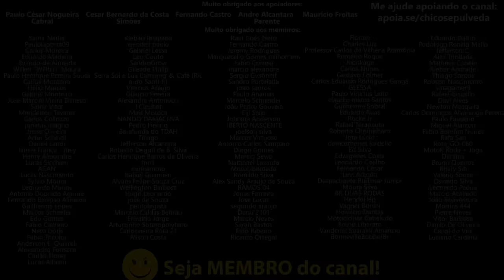Triumph Scrambler 400X e Speed 400 - Está na hora de comprá-las?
🔹Faça uma doação em Bitcoin ou Ethereum:
BTC: bc1ql5esj3ctne5gv9mqg54j4gsns280fpu3jfxqjm
ETH: 0x16be8dc1D7f74c1CB2AA2e02089EA5f5fd168bc3